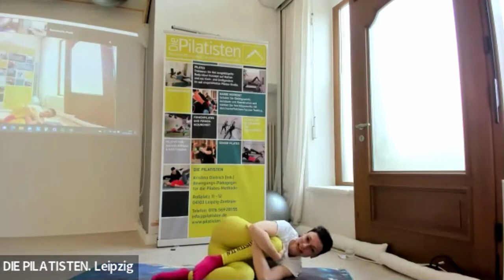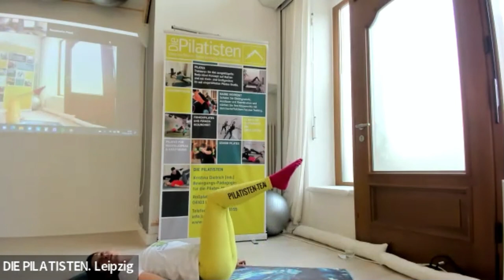60 MIN PILATES FASZIEN BARRE FUSION WORKOUT - mit Stefanie Rahn und Kristina Dietrich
Stefanie Rahn (PilatesLesson, Erkelenz) & Kristina Dietrich (Die Pilatisten, Leipzig) haben dich eingeladen zu einem ganz besonderen Hybrid-Training anlässlich des 2. Deutschsprachigen Pilates Festivals 2022.

Das Video ist jetzt live und du kannst auch nachträglich noch mitmachen! Trainiere 60min. feinstes Pilates, Barre, Faszien Fitness u.m., und genieße, schwitze und lache mit uns!

Du möchtest auch weiterhin mit Stefanie in Erkelenz oder mit Kristina in Leipzig Pilates machen? Dann findest du uns hier:

Die Pilatisten. Deine Ausrichtungszentrale.
Kristina Dietrich
Roßplatz 11-12
04103 Leipzig.
Telefon: 0341 / 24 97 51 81

und

PilatesLesson
Stefanie Rahn
Brüsseler Allee 23
41812 Erkelenz

Dir hat das Video gefallen und du möchtest mehr?

HIER findest du beschwerde-orientierte Übungsreihen als "Video on demand" also im praktischen Abo, wann und wo immer du zuhause oder unterwegs üben möchtest

Du möchtest dein ganz spezielles, zugeschnittenes Training buchen? besuche uns in unserem großen, voll eingerichteten Pilates Studio im Herzen Leipzigs!